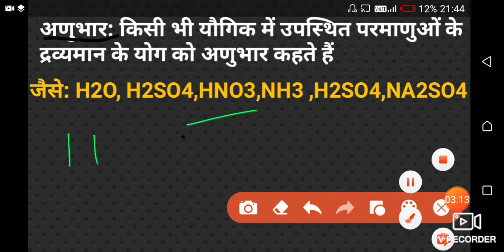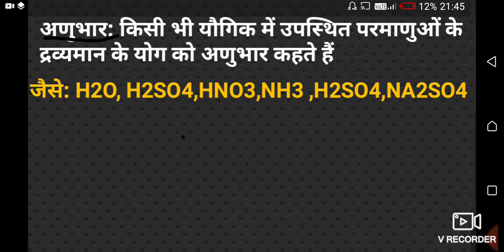class 11 chemistry:- मोलर द्रव्यमान कैसे निकाले || आण्विक द्रव्यमान कैसे निकाले || find molar mass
इस विडियो में मैंने कक्षा 11 के रसायन के पहले चैप्टर के बारे में बताया है

how to find molar mass
how to find moleculer mass
how to calculate molar mass
how to calculate moleculer mass

अगर आपको हमारा वीडियो पसंद आए तो